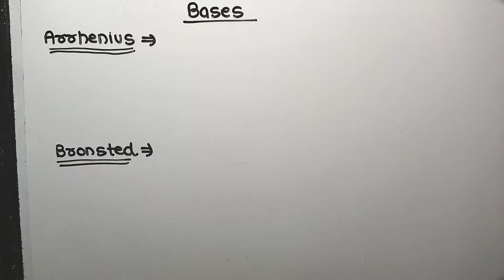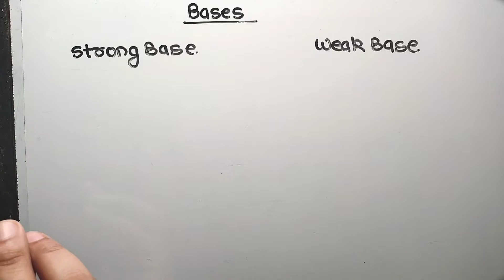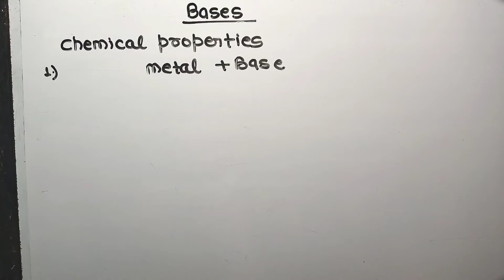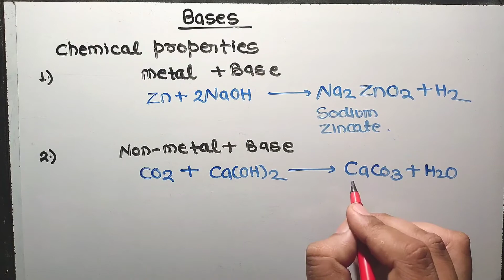TCC BASES क्षार CLASS-10#11TH#12TH#9TH#8TH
Is video mein main class10 ke topic bases ko explain kiya hai agar aapka koi sujhav Hai To Hamen comment Karke Jarur bataen kripya channel ko share Karen subscribe Karen like Karen।।
अगर आपका कोई सुझाव है तो हमे कमेंट करके जरूर बताएं।
धन्यवाद।।
जय हिंद जय भारत।